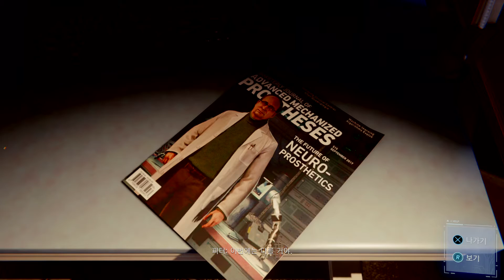[PS4]Marvel's Spiderman Main Episode#2 스파이더맨 메인스토리#2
PlayStation4, Marvel's Spiderman : Main Story#2
플레이스테이션4의 독점신작 마블 스파이더맨의 메인스토리 플레이 2편입니다.